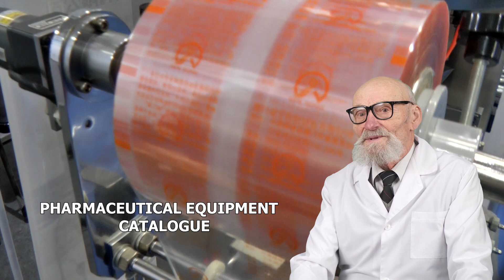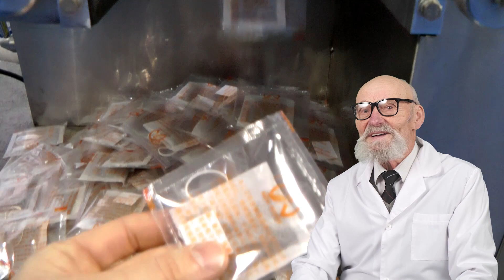SUBLIMATION PRODUCTS ON THE SITE PHARMACEUTICAL PRODUCTION